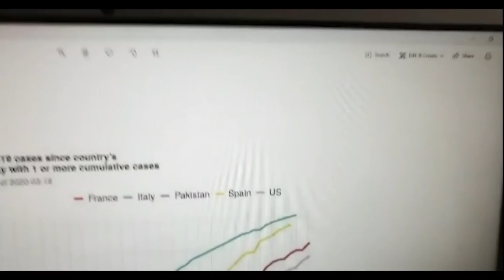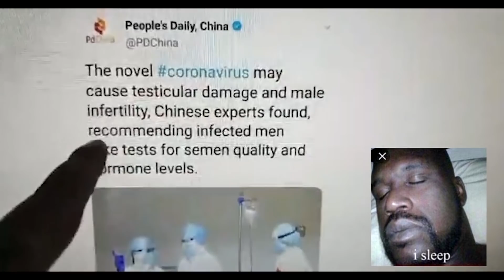Ghar Betho Warna. | Junaid Akram (18+)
Bhai suntay kyun nahi ho ghar beth jao...18+